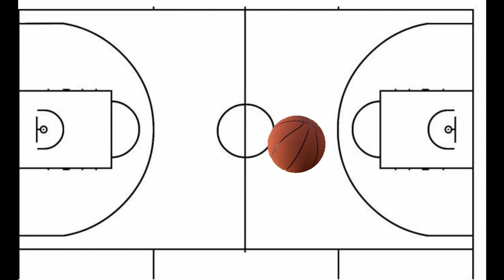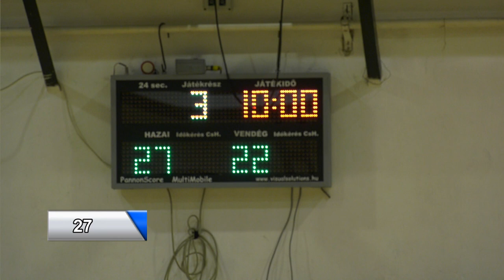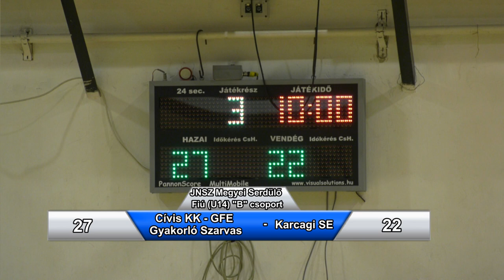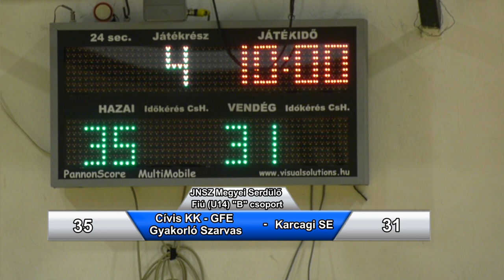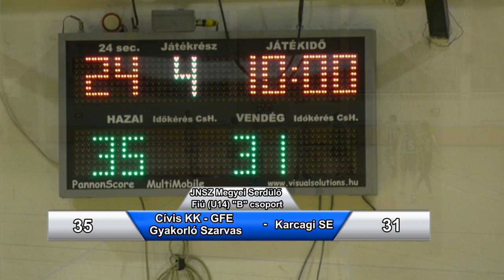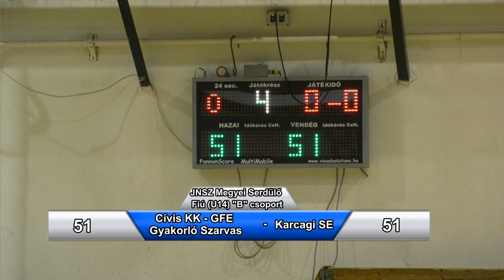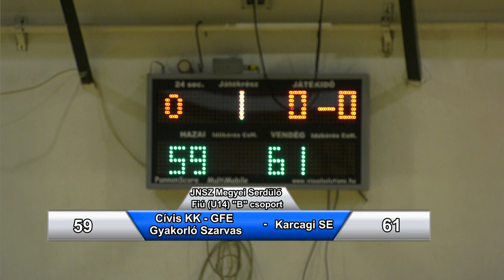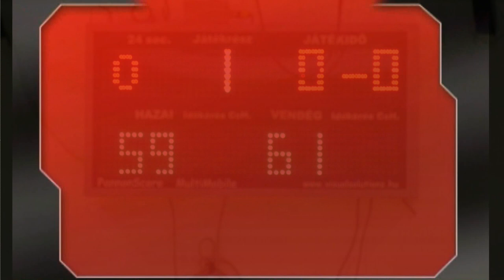Cívis KK -GFE Gyakorló Szarvas - Karcagi SE Jász-Nagykun Szolnok megyei serdülő U14 Fiú 2021.11.30.